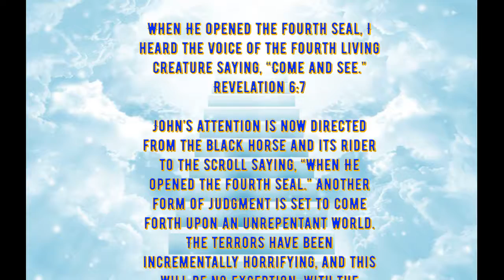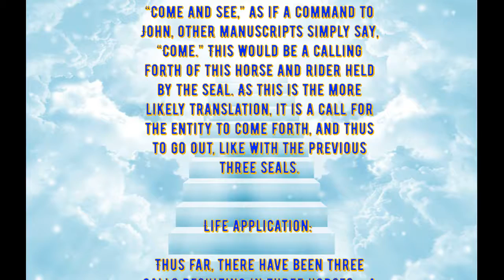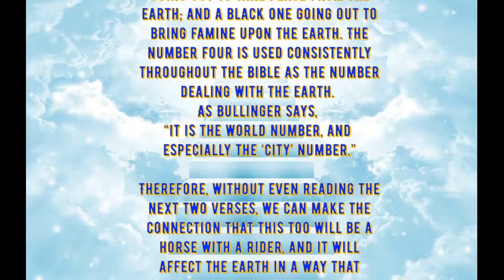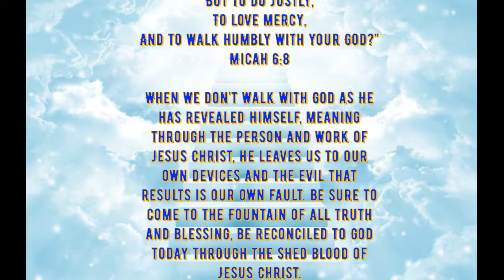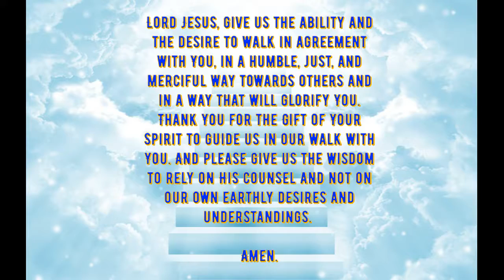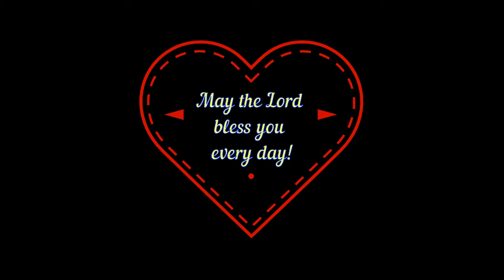Daily Writing - Revelation 6:7